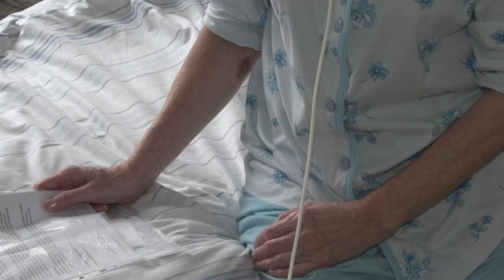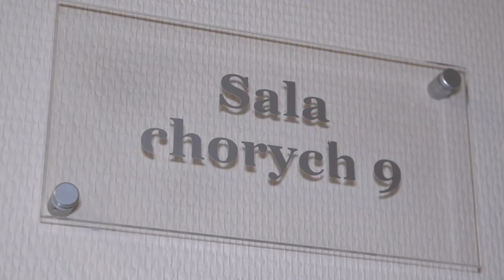Niewidoczna choroba Fabry’ego, realny ból – jak pomóc pacjentom?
Wypowiedź: dr hab. n. med. Stanisława Bazan-Socha, specjalista chorób wewnętrznych ze Szpitala Uniwersyteckiego w Krakowie, prof. Jolanta Sykut-Cegielska, konsultant krajowy w dziedzinie Pediatrii Metabolicznej, Instytut Matki i Dziecka.

75% pacjentów od najmłodszych lat cierpi z powodu bólu, który uniemożliwia im normalne funkcjonowanie. Ich ciało niemal nie wydziela potu, przez co źle znoszą wysokie temperatury i muszą unikać słońca. Jak podkreślają eksperci, pacjentom można pomóc, jednak Polska jako jedyny kraj Unii Europejskiej nie refunduje dla nich terapii.

Choroba Fabry’ego  to rzadka genetycznie uwarunkowana choroba. Zgodnie z informacjami od  Stowarzyszenia Rodzin z Chorobą Fabry’ego aktualnie jest w nim zrzeszonych 65 pacjentów, ale liczba chorych może być większa – nawet do 200-300 osób (wg szacowanej częstości występowania). Z raportu Stowarzyszenia Rodzin z Chorobą Fabry’ego pt. „Niewidoczna choroba, niewidoczni pacjenci” wynika, że chociaż pierwsze symptomy choroby można zauważyć już u czteroletniego dziecka, są one często mylone z dolegliwościami reumatycznymi czy kardiologicznymi. Z tego powodu ponad 70% pacjentów na diagnozę czekało dłużej niż 5 lat. Charakterystycznym objawem choroby jest chroniczny, promieniujący do pozostałych części ciała ból stóp i dłoni, który utrudnia normalne funkcjonowanie.

„Pacjenci często określają te bóle jako piekące, palące od środka, mają uczucie krwi gotującej się w żyłach. Przez zbyt małe pocenie się lub całkowity brak tej funkcji organizm nie schładza się. Nieleczone objawy tej choroby bezpośrednio zagrażają życiu chorych i niestety pacjenci umierają już w wieku 40-50 lat” – podkreśla prof. Jolanta Sykut-Cegielska, konsultant krajowy w dziedzinie Pediatrii  Metabolicznej, Instytut Matki i Dziecka.

Choroba spowodowana jest zmianą  w genie odpowiedzialnym za produkcję jednego z wielu enzymów występujących w ciele człowieka. Jego niedobór sprawia, że w tkankach układu nerwowego i krwionośnego gromadzą  się nierozłożone substancje tłuszczowe, które niszczą m.in. serce, nerki i mózg. Organizm osoby chorej nie wydziela potu lub produkuje go w śladowych ilościach, przez co pacjenci cierpią na częste przegrzewanie organizmu, gorączki i wrażliwość na wysokie temperatury. Inne symptomy choroby to czerwonawo-purpurowa wysypka skórna, zaburzenia ze strony układu pokarmowego (bóle po spożyciu posiłku, mdłości i biegunki).

Istnieje niemal 8 tys. chorób rzadkich, z czego leki wynaleziono na zaledwie 200 z nich, w tym na chorobę Fabry’ego. Leczenie enzymatyczną terapią zastępczą polega na uzupełnieniu za pomocą kroplówki brakującego enzymu. W ten sposób terapia hamuje postęp choroby. Polska, mimo wieloletnich starań Stowarzyszenia Rodzin z Chorobą Fabry’ego, jest jedynym krajem Unii Europejskiej, w którym pacjenci nie mają dostępu do refundowanego leczenia.

„Pacjenci z chorobą Fabry’ego podkreślają, że nie ma żadnego dnia, w którym nie odczuwaliby bólu. Na obecnym etapie lekarze muszą mówić chorym, że nie ma możliwości leczenia i rozpoczęcia terapii enzymatycznej. Większość krajów Unii Europejskiej opracowała program leczenia choroby Fabry’ego. Pacjentów, którzy kwalifikowaliby się do leczenia nie jest wielu, a niestety w Polce musimy im odmawiać terapii” – zaznacza dr hab. n. med. Stanisława Bazan-Socha, specjalista chorób wewnętrznych ze Szpitala Uniwersyteckiego w Krakowie.

Brak dostępu do terapii w wielu przypadkach skutkuje pojawieniem się zagrażających życiu powikłań – niewydolności organów wewnętrznych, zawałów serca i udarów mózgu. Pogarszający się stan zdrowia pacjentów, wpływa na wiele obszarów ich życia – aż 37% respondentów nie posiada i nie planuje posiadania potomstwa w obawie przed przekazaniem mu dziedzicznej choroby, której leczenie w Polsce jest nieosiągalne.